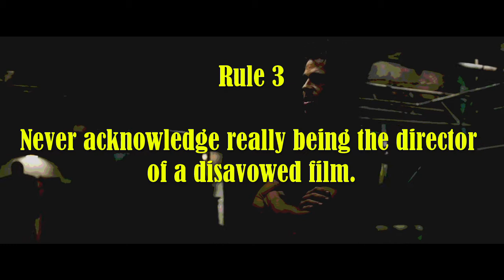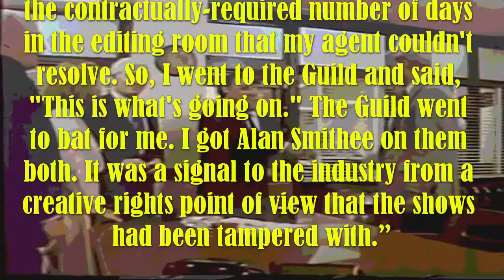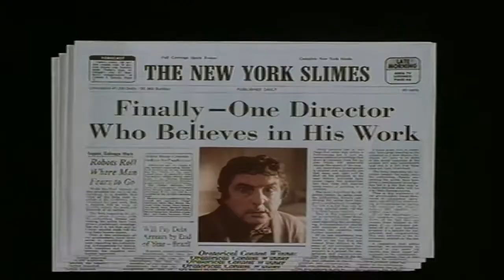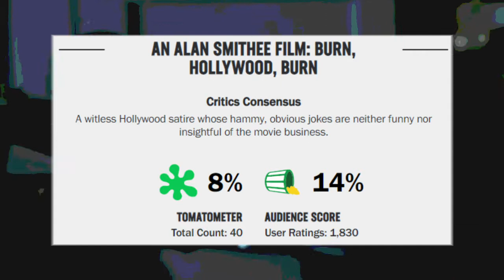A Look Back at... who was Alan Smithee...the greatest director that never was!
A look back at the origins and history of Alan Smithee, the most prolific director who never actually existed!

I’m sure some of you have seen Directed by Alan Smithee before on a film’s credits. What if I told you he never actually existed!

How can it be that a director, who has more than 110 director credits on his resume across a 32 year career, including his own autobiographical film, have never actually lived!

Let’s take a look back at the life and times of Alan Smithee.